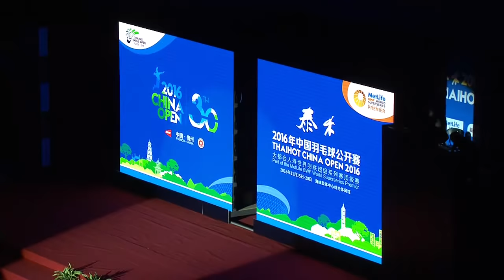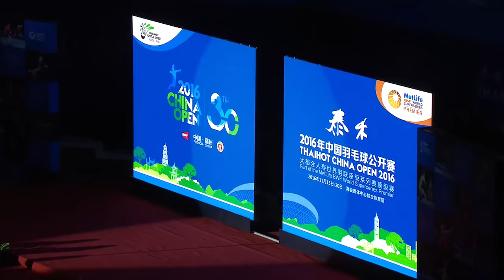Thaihot China Open 2016 | Badminton F M3-MD | Gid/Suk vs Boe/Mog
Thaihot China Open 2016
World Superseries Premier
Badminton
Finals
Match 3 – MD | Marcus Fernaldi Gideon/Kevin Sanjaya Sukamuljo vs Mathias Boe/Carsten Mogensen